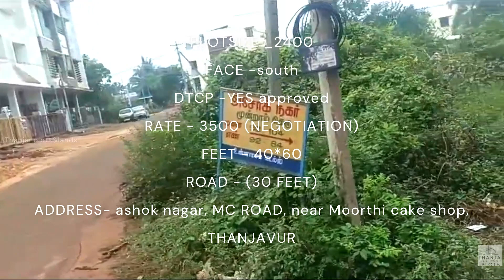New bus stand near/ashok nagar 3rdcross/MC ROAD/near moorthi cake shop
PLOTSIZE _2400

FACE      -south

DTCP    -YES approved

RATE    - 3500 (NEGOTIATION)

FEET     - 40*60

ADDRESS- ashok nagar, MC ROAD,  near moorthi cake shop,    THANJAVUR